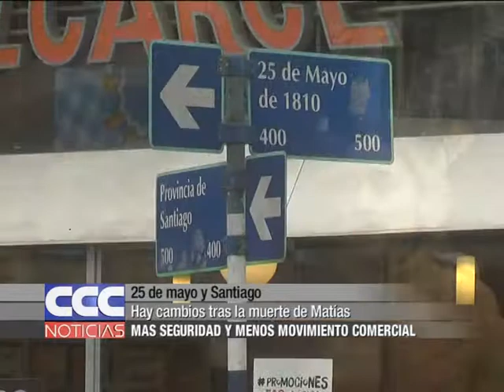25 de mayo y Santiago Más seguridad y menos movimiento comercial